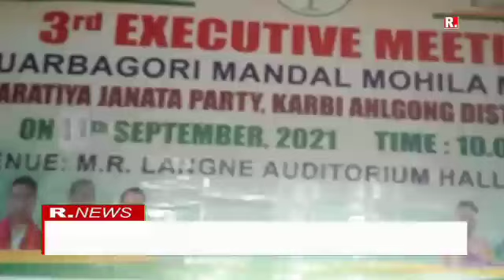Ingdeng kethom Duarbagori Mondol Mohila Morcha klembang amei kangni pon